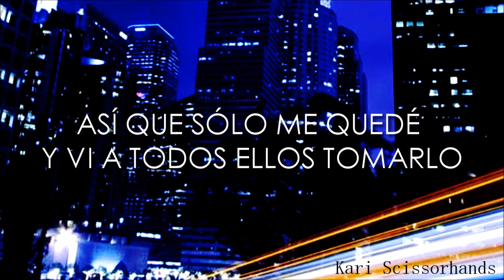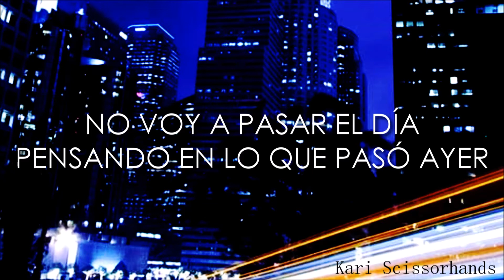Good Charlotte: Keep Swingin' (ft. Kellin Quinn) || [Traducida]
Holaaa podría decirse que volví oficialmente a hacer vídeos gg :3

Espero que les guste, me tardé tanto en hacer esta canción por culpa de la facultad pero ahora ya está.

KEEP SWINGIN' de GOOD CHARLOTTE FT. KELLIN QUINN

P.D:
1- Haré sus pedidos ya ya :3
2- Haré un fanfic como dije anteriormente y pronto el tráiler para los amantes lectores de fanfic :3
3- Los quiero